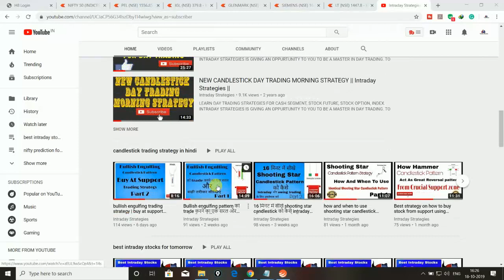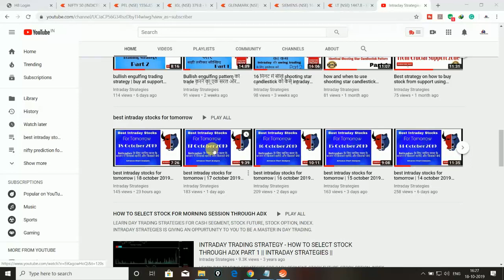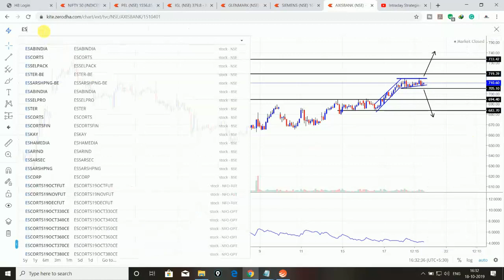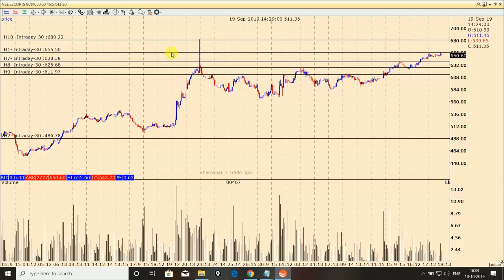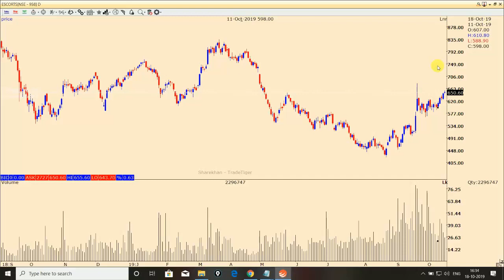best intraday stocks for tomorrow | 22 october 2019 | intraday strategies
In this video i will share view about some stocks for 22 october 2019 which may  comes in action  for intraday.